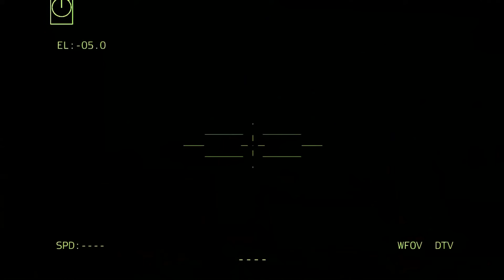BIG Tragedy July 11, US Commander Orders to Activate Stealth Missiles to Target Moscow City